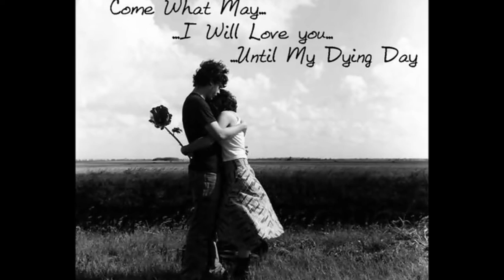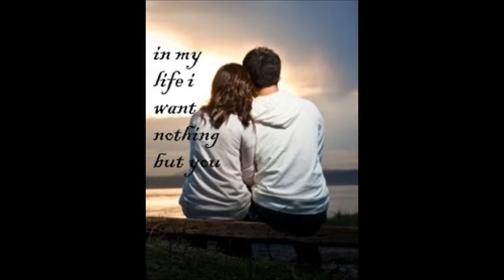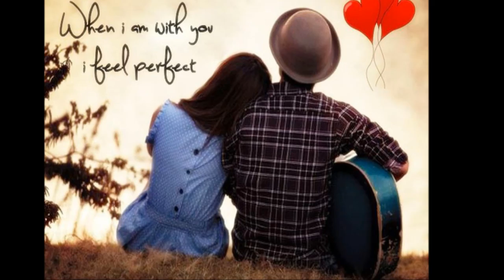Ray Mercer In Dreams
In Dreams Written by Harry Coombs !

Video By Ray Mercer